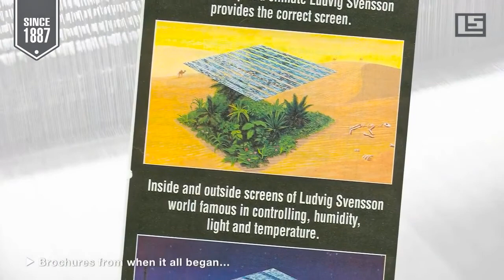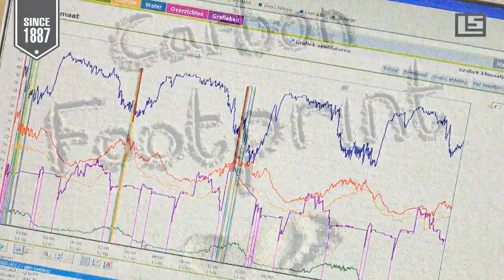Our story - a unique thread of textile history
The year 1887 marked the start of Ludvig Svensson's production and by the beginning of the 1900s Kinna boasted an impressive textile factory with steam-powered machines. Sweden now had its first curtain manufacturer – and a production line with mechanical looms.

We have grown over the decades and today our climate screens and interior textiles are sold around the world. As family-business owners, we’re deeply familiar with the hard work, dedication, and patience it takes to nurture a simple idea until it matures and eventually bears fruit. And we bring that same passion to our customers’ businesses, offering carefully designed and highly functional textiles, know-how, and – above all – a commitment to improving the lives of both people and plants.